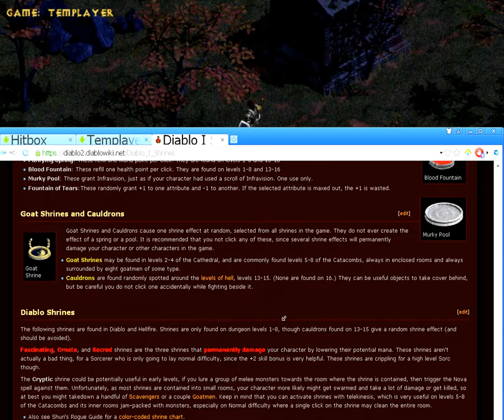Diablo 1: Hellfire - COOP (+ Vyktory) Playthrough |41| Fireballs of Competence {EN}